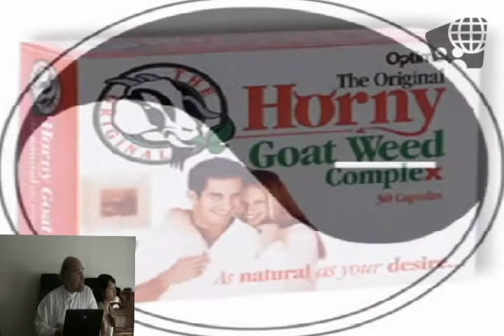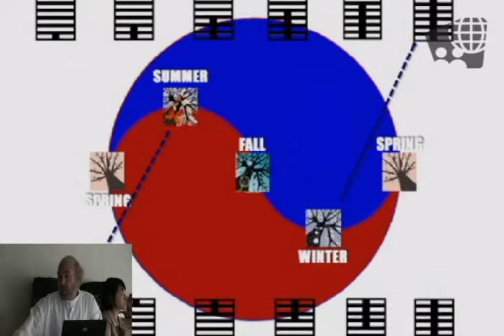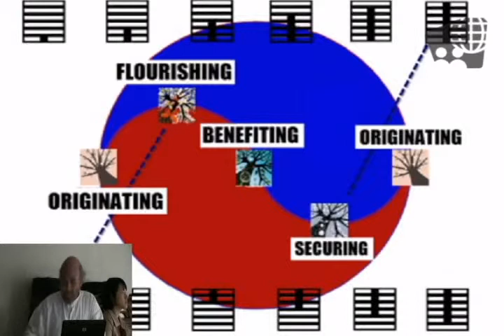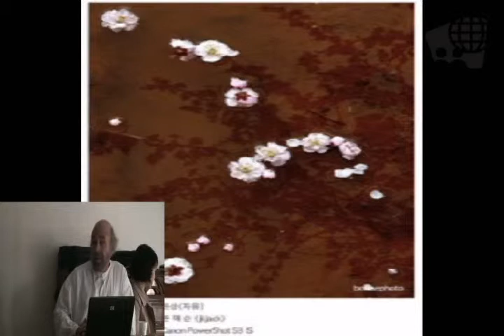[GIC Talk]2011.4.9 "From Mudeung to Halla: A Left-foot Approach to Photography" by John Jackson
Time&Date : April 9 (Saturday), 3:00 - 4:30 p.m.
Place : Gwangju International Center
Topic : Opening of an art show 'From Mudeung to Halla:
            A Left-foot Approach to Photography'
Speaker :  John Jackson (Photographer)

The photographer John Jackson will introduce his photos which were taken in Jeolla province and Jeju Island. He took photos in 1971 in Korea. After 30 years, in 2009 he began again to take photos. Some of his photos were selected for exhibition in various photo contests between 2008 and 2010 in Korea. In this exhibition he will show a wide range of photos: landscapes, temples, birds, trees and people.